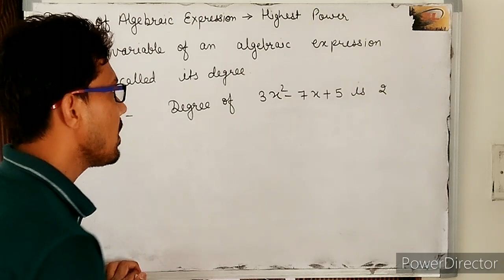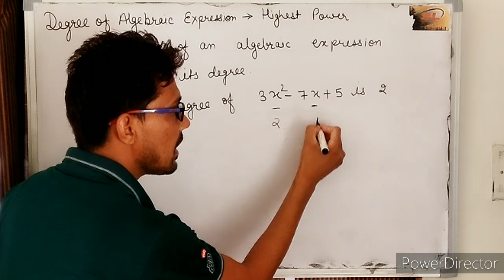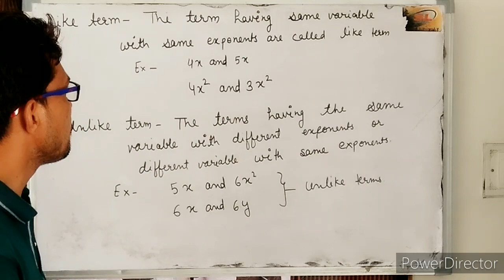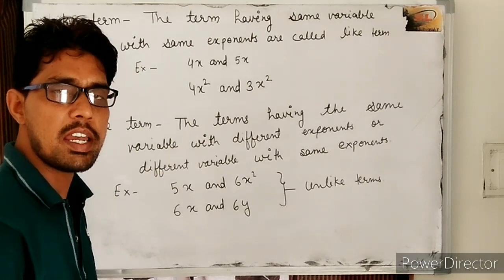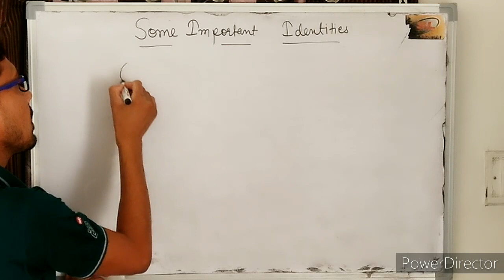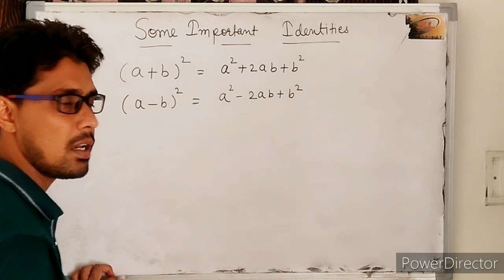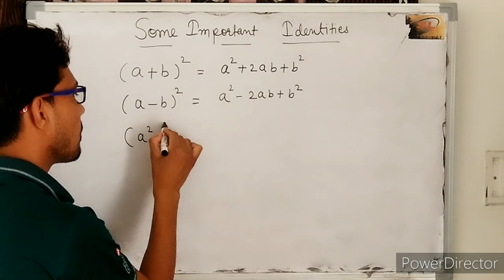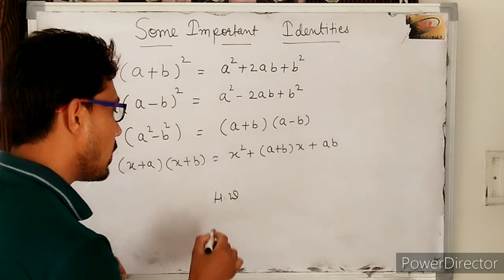Rbse, Ncert class-8 Maths||Chapter-9||Algebraic Expression And ldentities||Introduction||sdm school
Hello students is video me mene Rbse class - 8 maths k chapter - 9 Algebraic Expression And ldentities ka introduction diya h.. Agar koi doubt ho to comment box me comment kare